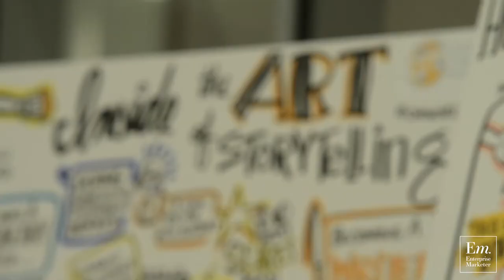Doug Kessler and Kelly Hungerford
In this show, Doug Kessler, an American in England, and Kelly Hungerford, an American in Switzerland, discuss the topic of Global Content Marketing with English at the core and several other Ex-Pat topics you won’t want to miss.